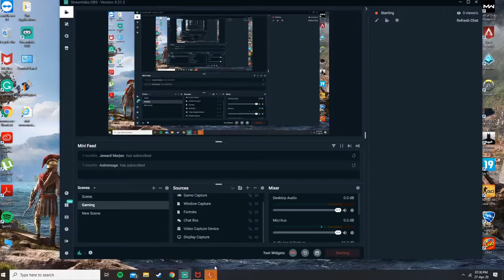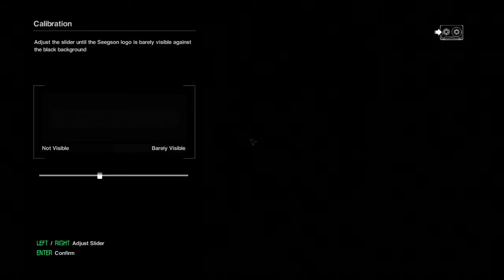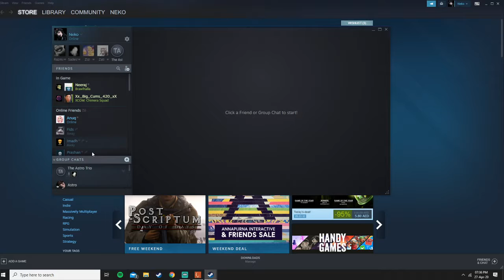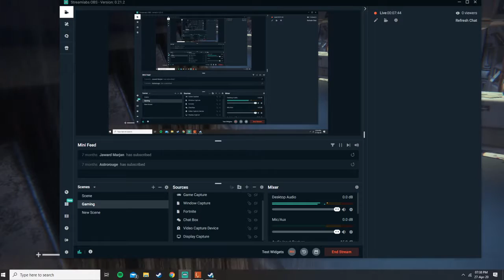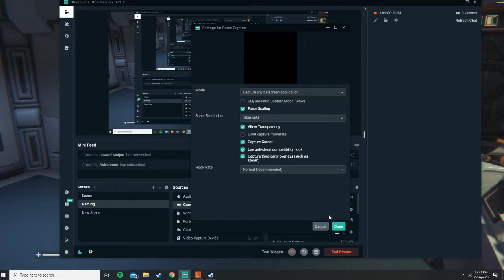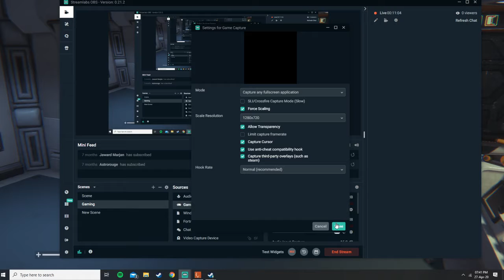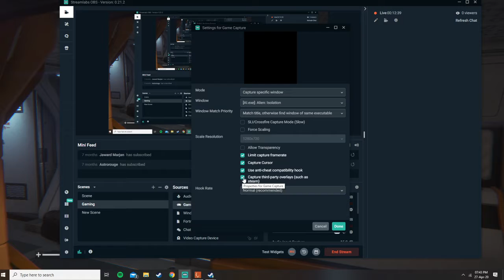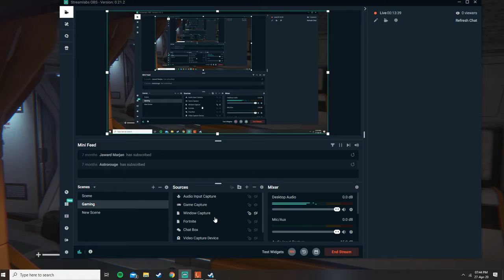Waleed Marjan Live Stream